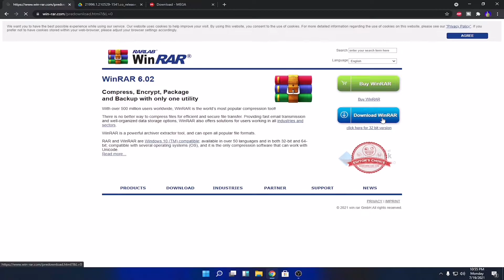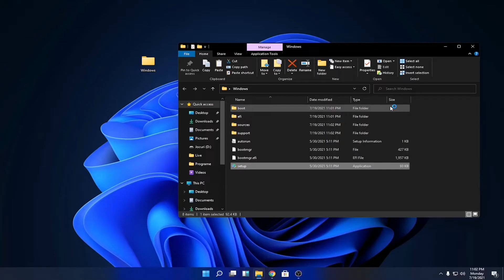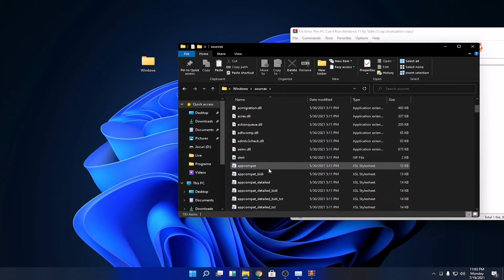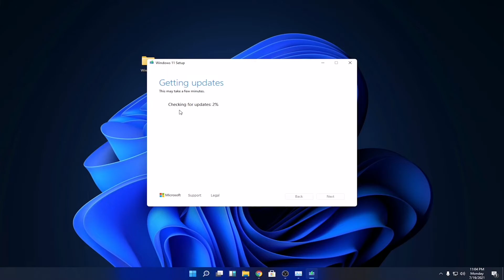Cum Sa Instalezi Windows 11 ? [Gratis Si Rapid] !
Azi v-am aratat cum sa va instalati Windows 11 Free !

s-aveti o zi faina !